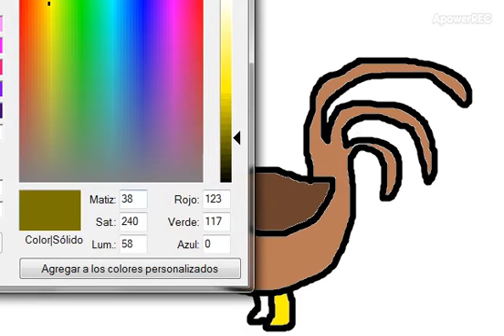Como dibujar un gallo/ How to draw a rooster